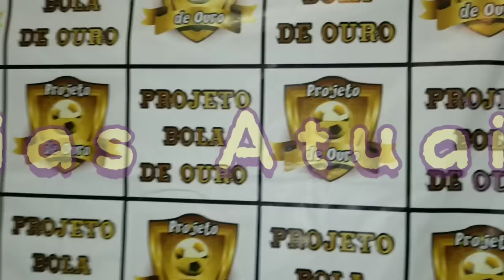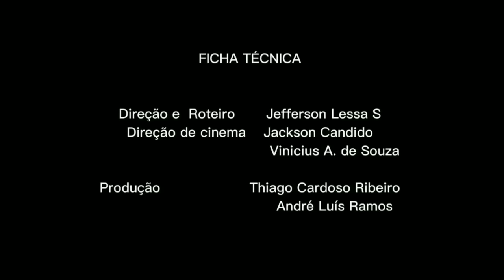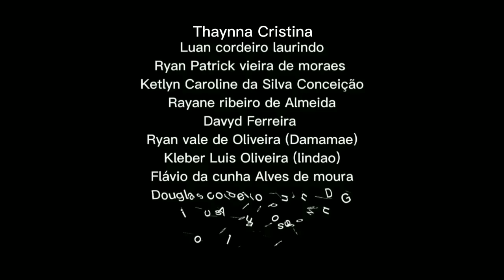COMO NASCE UM X9 - (Becos e Vielas ) Ep 16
APRENDA A CRESCER NO YOUTUBE COMO EU POR APENAS R$19,99
informações abaixo
Quem acompanha do início sabe muito bem quem é o x9, nesse episódio vocês Irão descobrir o porquê dele ter virado x9. Nem tudo que se ouve devemos acreditar.